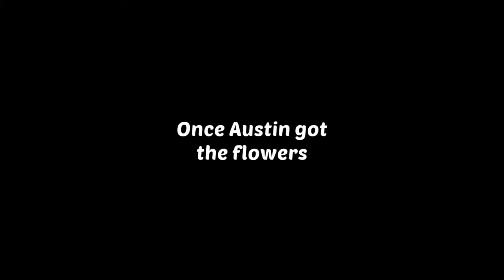Homescapes Lake House New Room Day 6 Room Completed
All completed / Room renovated 12/5 update!